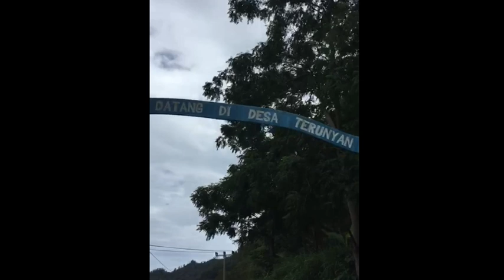MANCING MANIA DANAU BATUR.